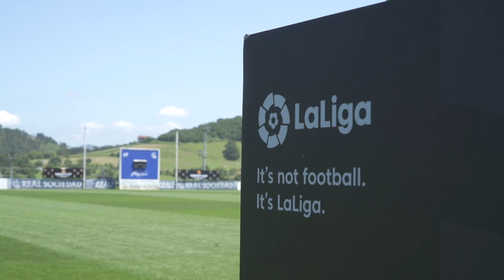Resumen viernes Donosti Cup 2021